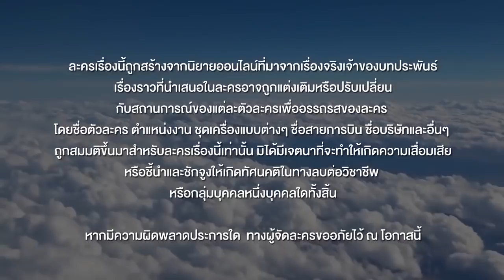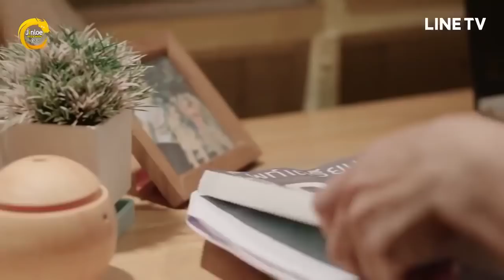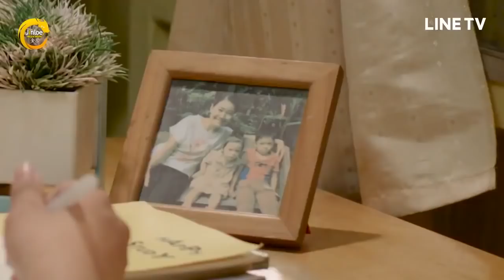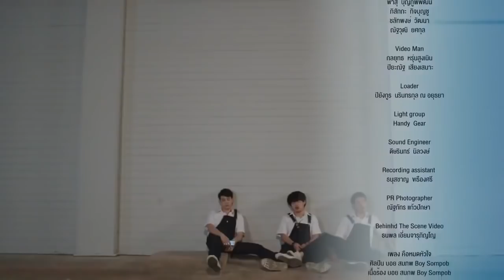(INDO SUB) WHAT THE DUCK THE SERIES EPISODE 2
GCINEE CHANNEL 3, untuk VIdeo terbaru lainnya